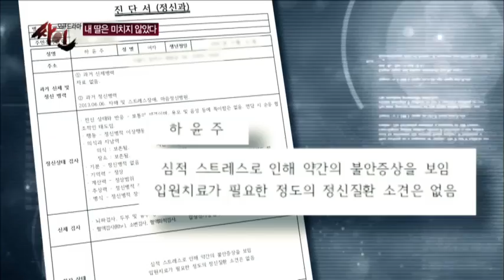정신 질환이 없는 여대생을 불법 입원시킨 정신병원장의 최후_채널A_싸인 13회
[모큐드라마 싸인] 2013/08/20 방송 13회 - "내 딸은 미치지 않았다" 편

지난 6월, 20대 여성이 남자들에게 끌려가는 모습이 한 시민의 휴대폰 동영상에 찍혀, 일명  '여대 앞 납치 동영상'이라는 제목으로 인터넷에 유포되면서 인터넷을 뜨겁게 달궜다. 제작진이 경찰에 확인해 본 결과, 오빠가 가출한 여동생을 집으로 데리고 가는 과정에서 벌어진 소동이었다고 밝혀졌는데... 한 달 뒤, 이수진(46)씨가 납치 동영상 속의 여대생 하윤주 양(만 18세)의 생모임을 주장하며 제작진을 찾아왔다. 이 사건은 가족에 의한 납치 감금 사건이라는 주장. 여대생 하 양에겐 호적상으로만 엄마인 양어머니 장희경(52)씨와 생모인 자신, 두 명의 엄마가 있다는 것! 취재 결과 하윤주 양이 납치되어 간 곳이 정신병원이라는 것과 그녀의 친아버지가 그녀의 앞으로 유산 50억 원을 남겼다는 사실이 밝혀지면서 사건은 점점 미궁 속으로 빠져드는데...